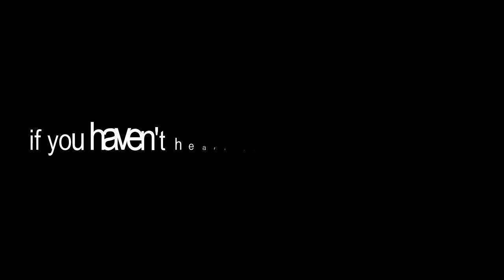Dispatch Trucks in USA -INDEPENDENT FREIGHT DISPATCHER